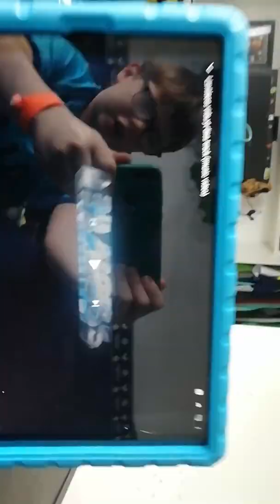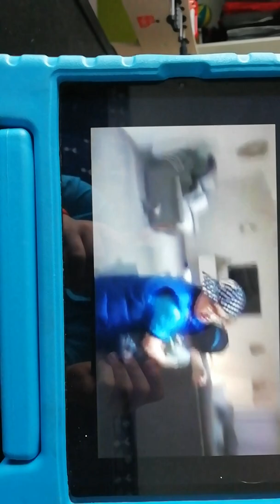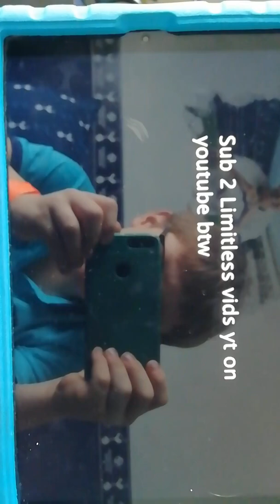Limitless vids yt diss track ( music video)